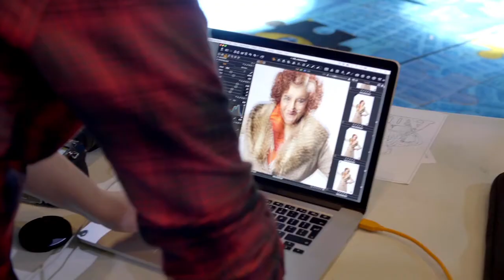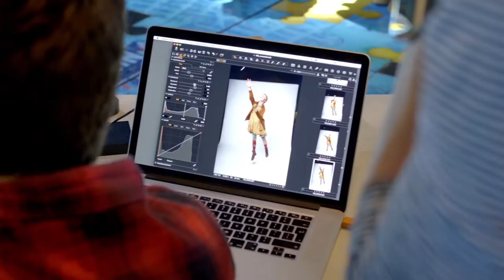Annie - Behind The Scenes with Meera Syal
Don’t miss your last chance to see Craig Revel Horwood* as he plays the horrendous Miss Hannigan until 26 November only.

Actor and comedian Meera Syal takes control of the orphanage from 27 November, just in time for Christmas!

Set in 1930s New York during The Great Depression, brave young Annie is forced to live a life of misery at Miss Hannigan’s orphanage. Her luck soon changes when she's chosen to spend a fairytale Christmas with famous billionaire, Oliver Warbucks. Meanwhile, spiteful Miss Hannigan has other ideas and hatches a plan to spoil Annie’s search for her true family…

With its Tony® award-winning book and score, including the unforgettable songs It’s The Hard-Knock Life, Easy Street and Tomorrow, this is a show you won’t want to miss!

*Craig Revel Horwood does not perform on Saturdays.

The appearance of any artist cannot be guaranteed.